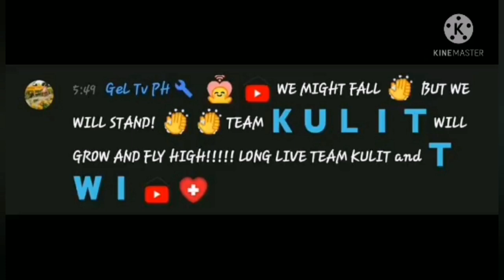06-02-21 | LET'S PLAY MOBILE LEGEND | LANCELOT USER | BOSS YOAN GAMING